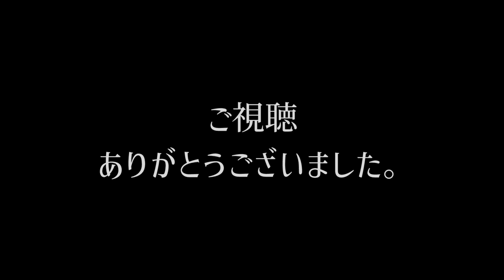【Flute ＆ Violin Duo】アダージョ・カンタービレ（「ピアノ・ソナタ 第8番 《悲愴》」より）/ L.v.Beethoven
フルートとヴァイオリン　2重奏アレンジ
Adagio Cantabile （"Grande Sonate pathétique"）/ L.v.Beethoven

フルート：齋藤寛
ヴァイオリン：大串怜子